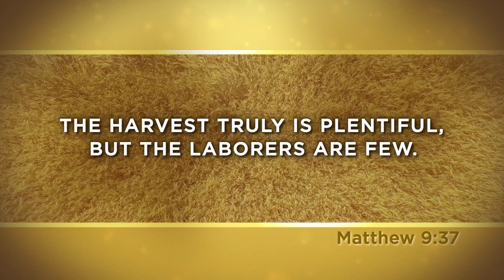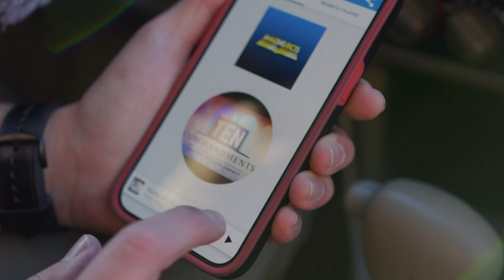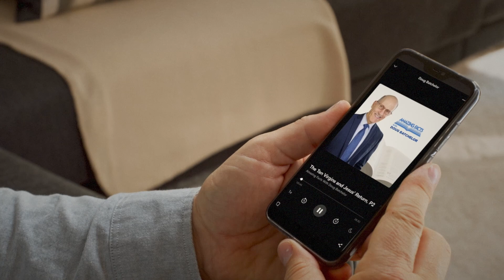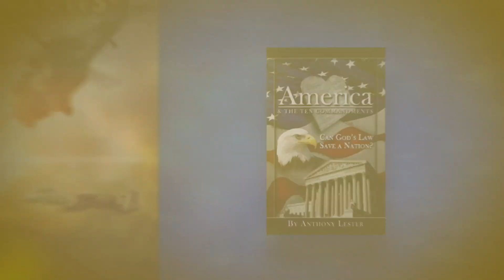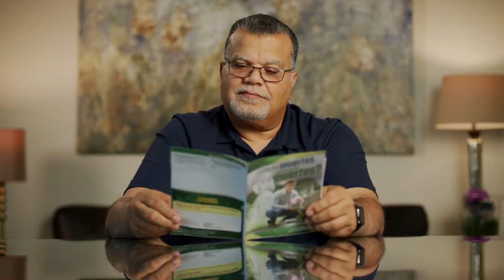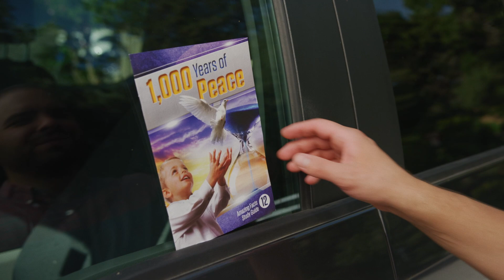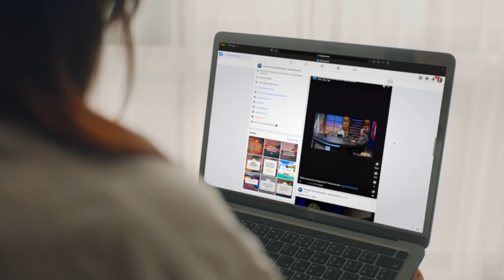Amazing Facts International Year End Update 2023 | Doug Batchelor